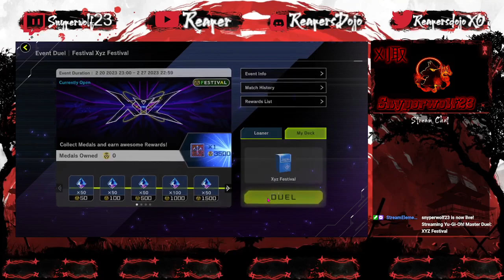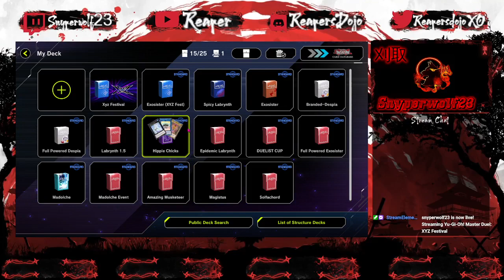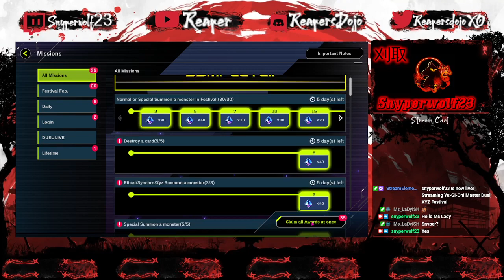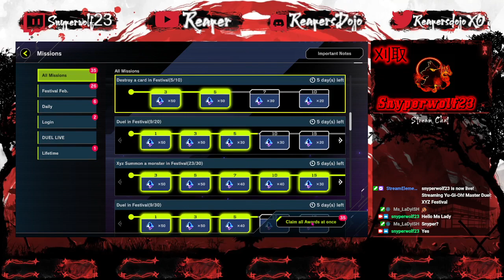Yugioh Master Duel: XYZ Festival